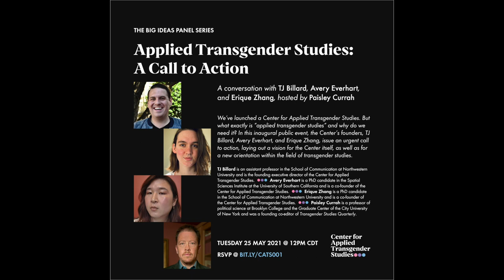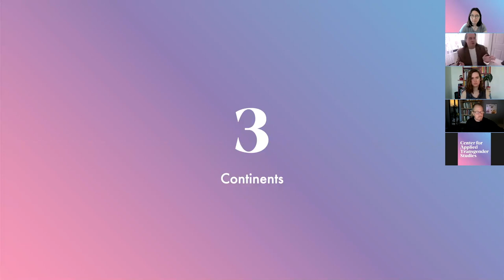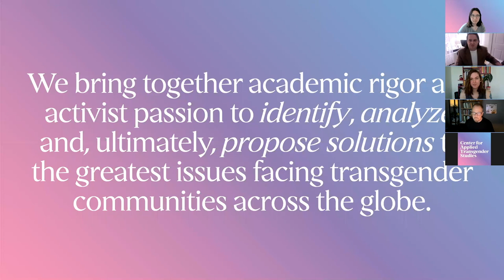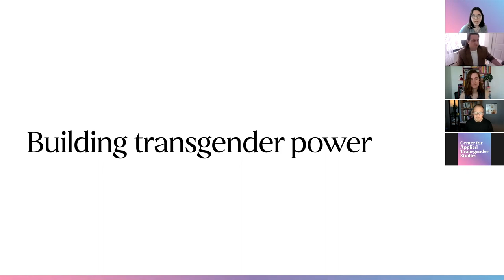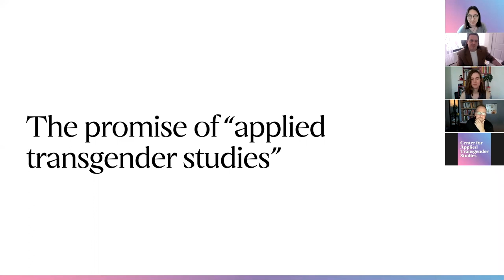Applied Transgender Studies: A Call to Action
We’ve launched a Center for Applied Transgender Studies. But what exactly is “applied transgender studies” and why do we need it? In this inaugural public event, the Center’s founders, TJ Billard, Avery Everhart, and Erique Zhang, issue an urgent call to action, laying out a vision for the Center itself, as well as for a new orientation within the field of transgender studies. Join us for an exciting conversation hosted by Paisley Currah.